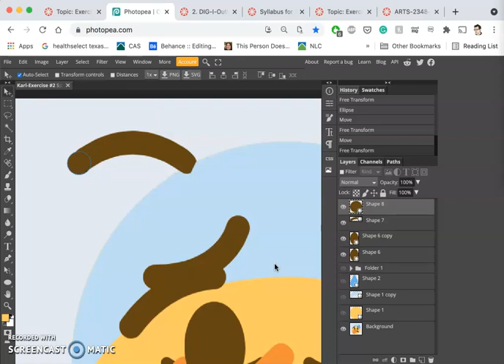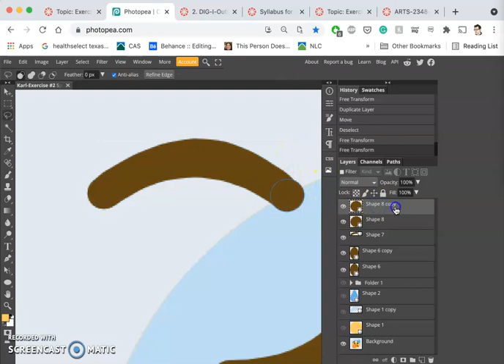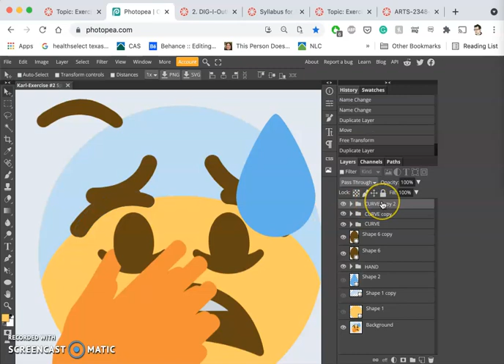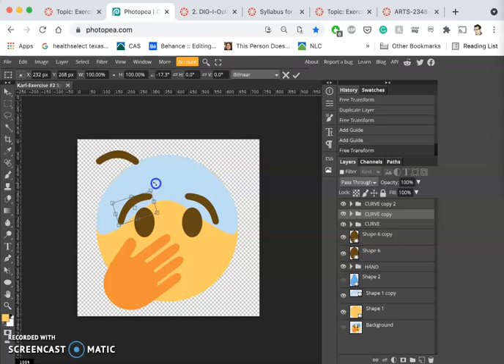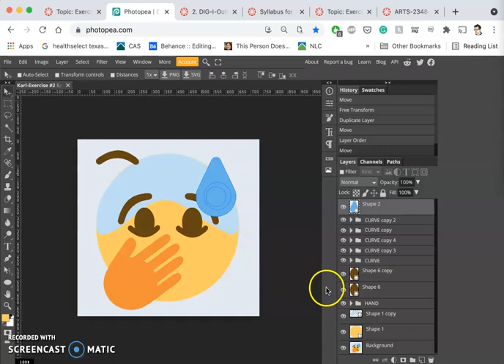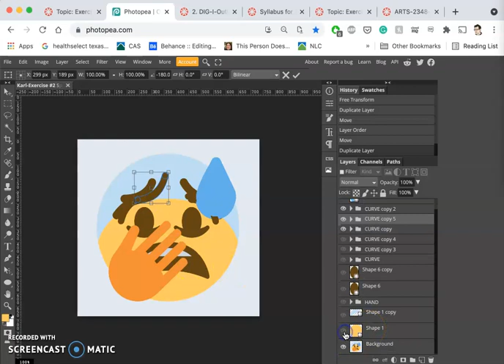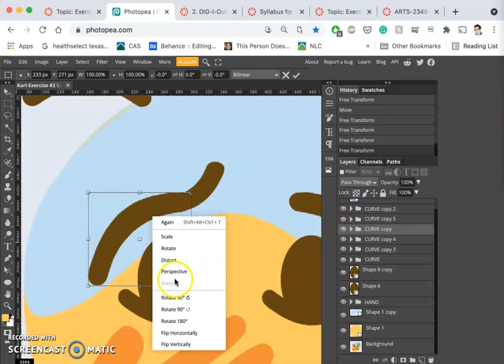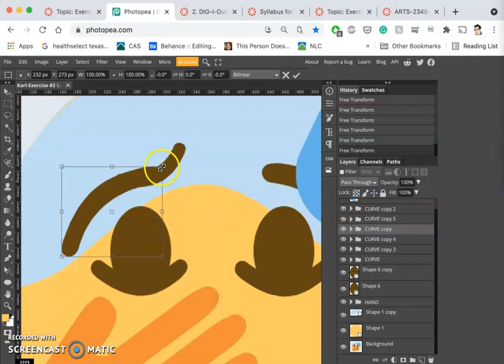4 Using Warp and Distort to Customize Vector Shape Tools